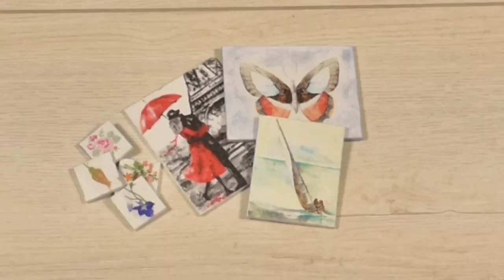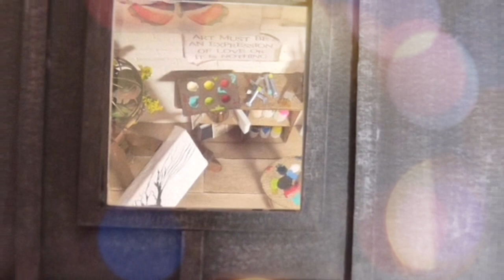DIY MINIATURA ESTUDIO PINTURA / JUEGO SORPRESA con PREMIO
Hola Manitas, hoy tenemos vídeo de miniatura en el que os comparto como hacer un estudio de pintura con la estructura que ya tenéis el vídeo en el canal, aquí abajo os dejo el enlace con el paso a paso y de nuevo juego sorpresa con ¡¡¡ premio !!! , suerte a todos.

Materiales:
- Cartón pluma
- Cartón gris o contracolado
- Masilla
- Pinturas acrílicas o tiza
- Corcho
- Cajas de fruta
- Cola blanca
- Silicona caliente
- Palitos de manualidades
- Servilletas decoupage
- Abalorios bisuteria
- Guirnalda de luces led
- Envase huevos